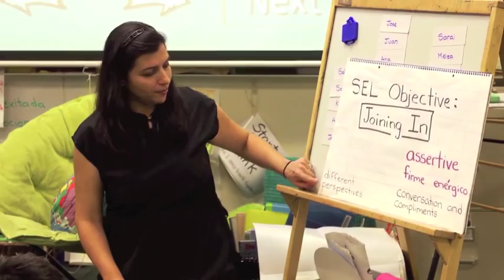Second Step: skills for social and academic success